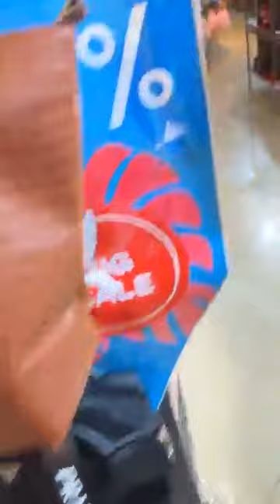تخفيض يومين متتاليين💥 GoldClass🥰 ساك 🤯و بنطوفة بمية 100 ألف فقط❄️❤️